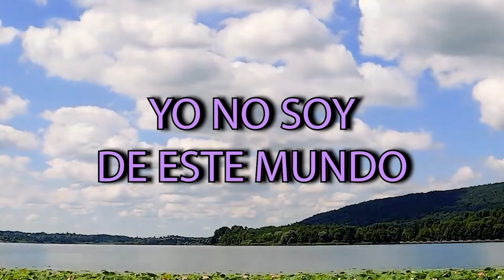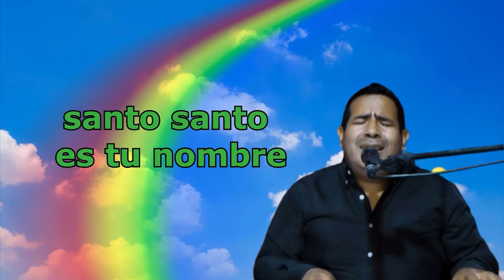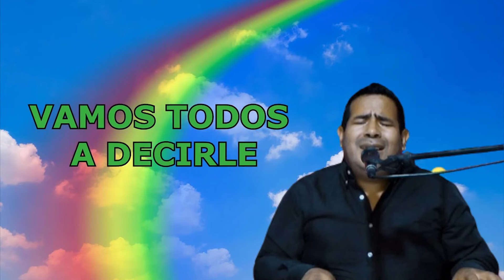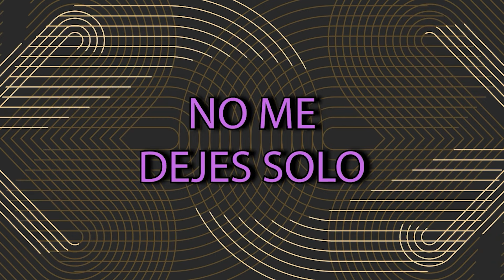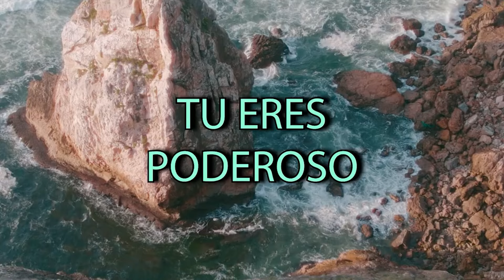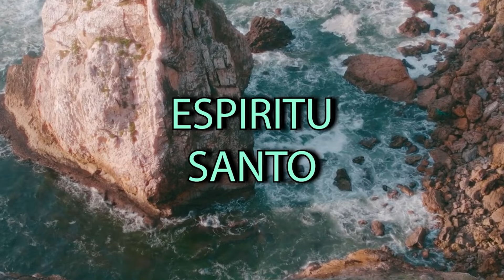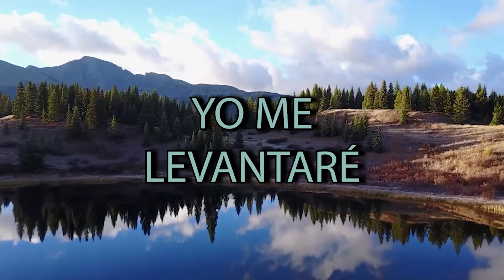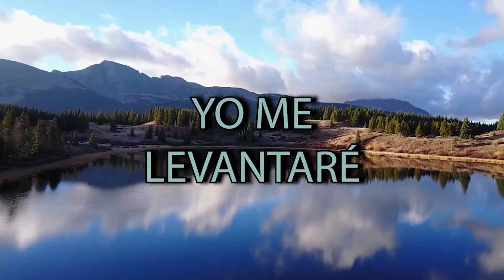PISTA COMPLETA DEL MINISTERIO FUEGO DE DIOS (LETRAS)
PISTA COMPLETA DEL MINISTERIO FUEGO DE DIOS CON TEMAS COMO
TODOPODEROSO, ME LEVANTARÉ, DE GLORIA EN GLORIA, SANTO ES TU NOMBRE, LAS LAGRIMAS QUE DERRAME, Y SANAME ESPIRITU SANTO
BENDICIONES A SEGUIR ADELANTE HERMANOS...